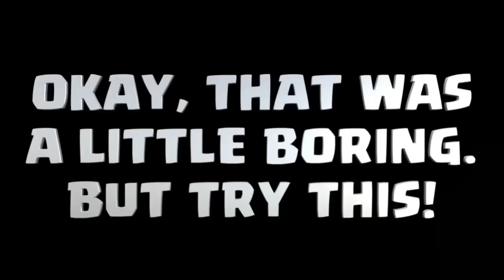Clash Royale - NEW 3D Animated Movie!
CG Movies DRP Tv VG Archives MassiveStroke HD Clash Royale - New Full 3D Animated Movie! Clash Royale - NEW ANIMATED MOVIE/TRAILER! Clash Royale Movie Clash Royale Trailer Clash Royale New Movie Clash Royale New Trailer
As always likes and shares are appreciated!
Build your village into a mighty fortress that other players can only dream of conquering. Raise an army of Barbarians, Wizards, Dragons and other mighty fighters. Crush the Goblin Horde and any player who stands against you! Join a clan of players and rise through the ranks, or create your own Clan to contest ownership of the Realm. Driving back the goblins is just the first step - your quest isn't over until your clan reigns supreme over all others!